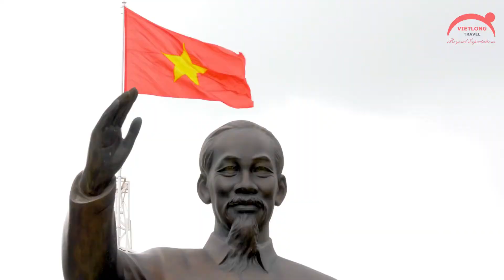Laos Vietnam Package Tour from Luang Prabang to Hanoi, Halong ,Sapa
This 11-day Laos Vietnam Package Tour from Luang Prabang to Hanoi, Halong &amp; Sapa takes you to visit world heritages, stunning landscapes, historical relics and experience the local features at the confluence of the Mekong